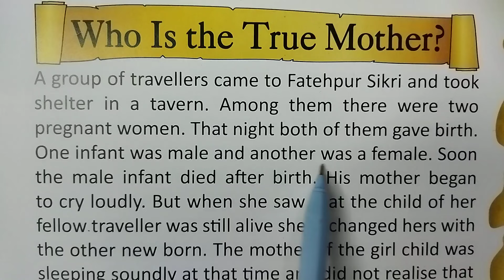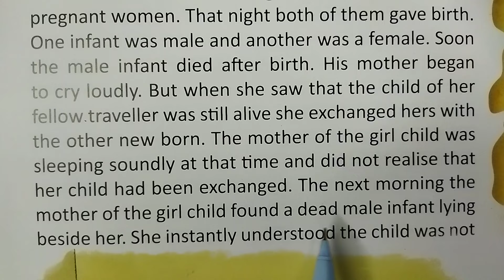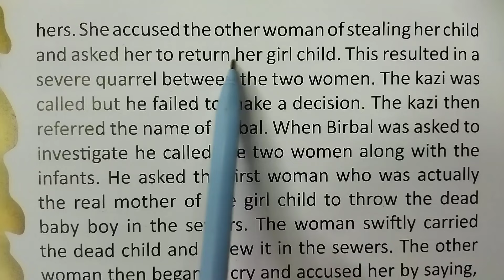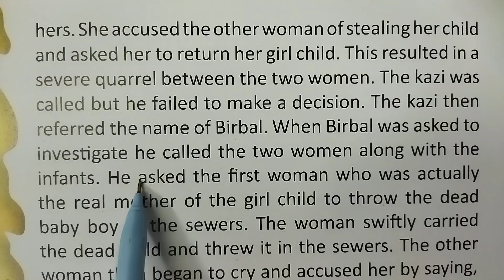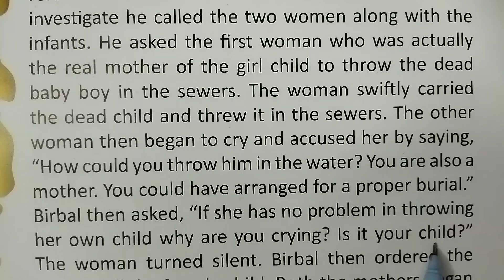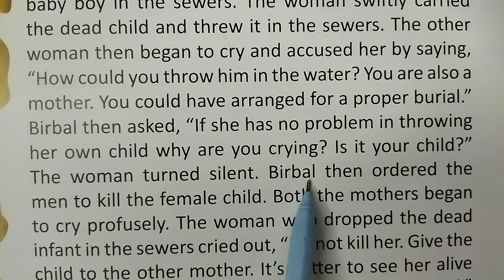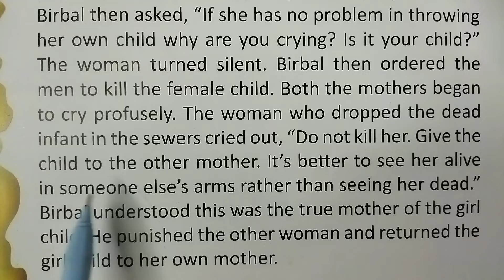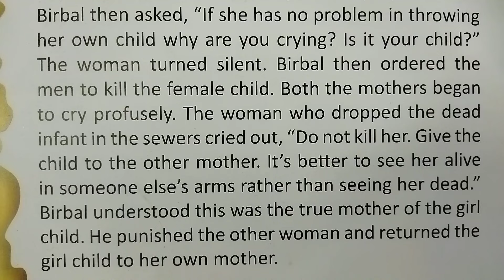Short English story।। English speaking।। Grammar Vocabulary।Translation ।Moral Stories। Reading